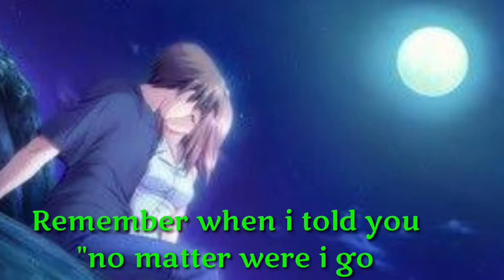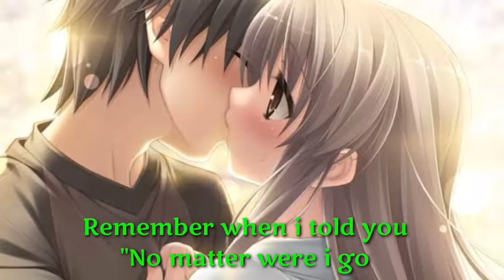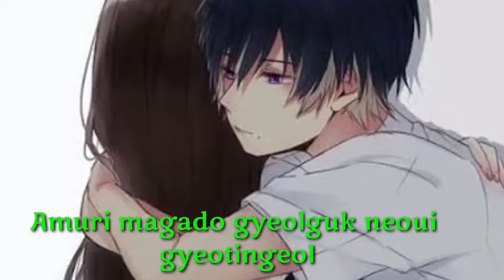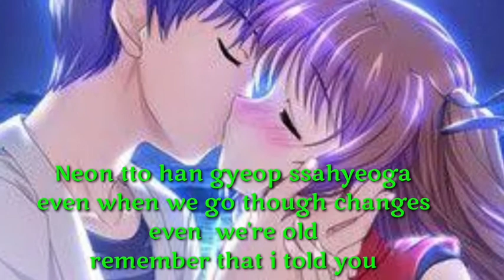WAY BACK HOME( BY: SHAUN)